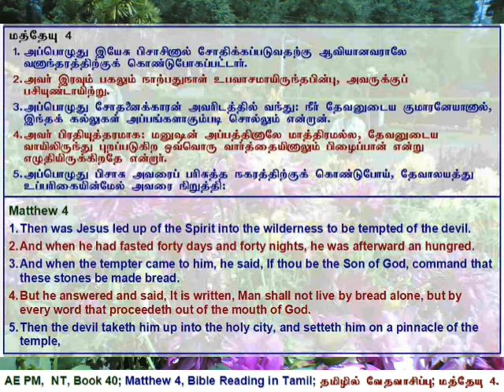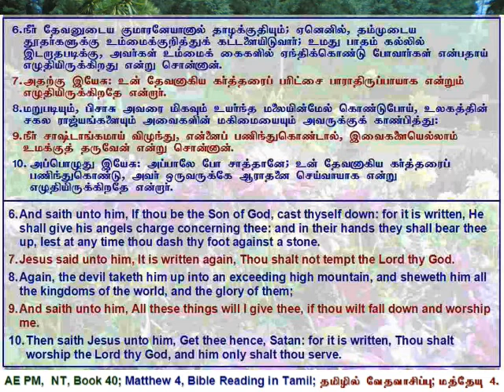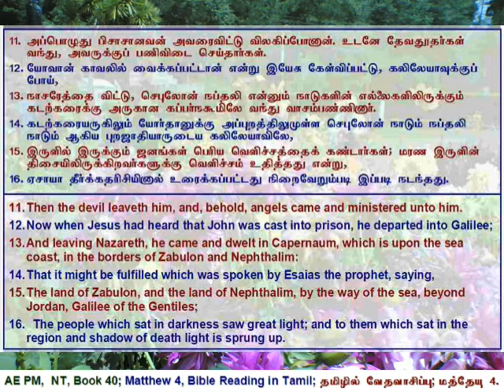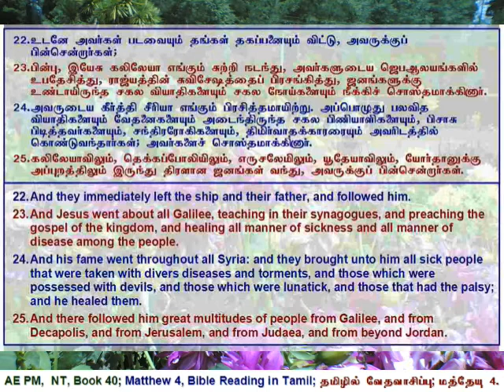40 Matthew 04, மத்தேயு அதிகாரம் 4, தமிழில் வேத வாசிப்பு - தமிழ் & ஆங்கில வசனங்களுடன்.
Matthew Chapter 4, Tamil Bible Reading with Verses in Tamil & English.